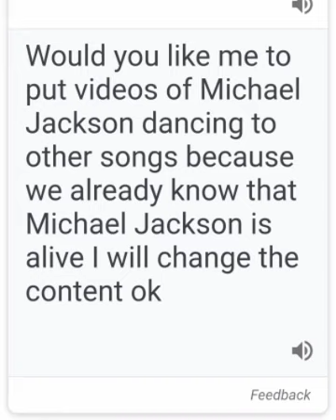Yes ouur no